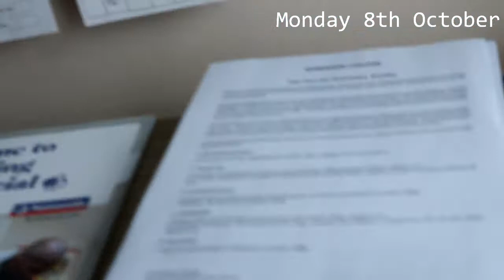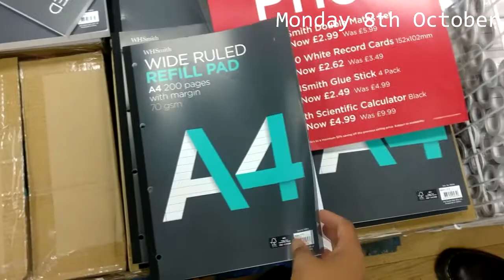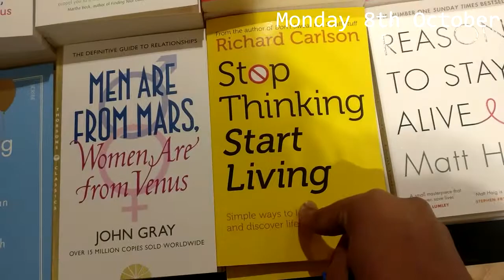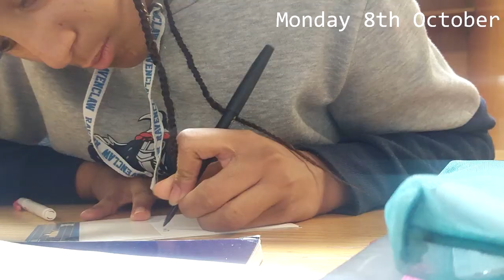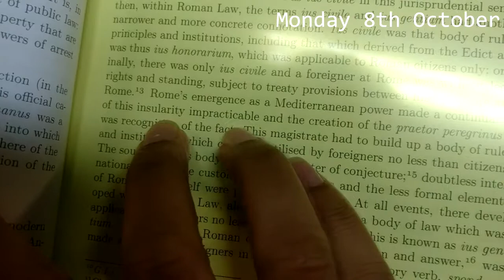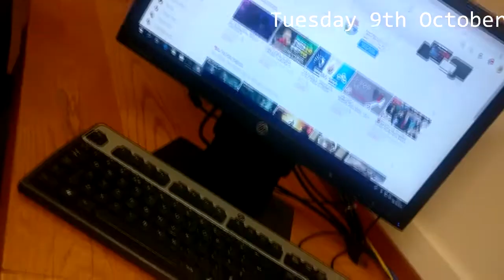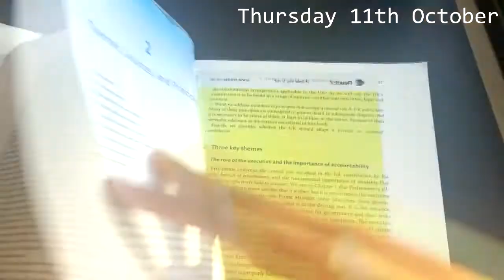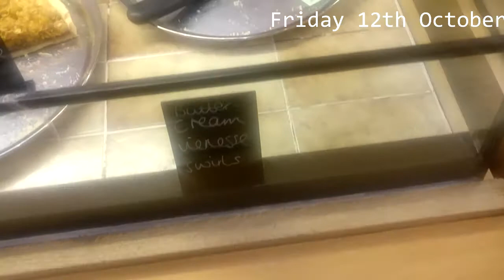Cambridge Formal, Library and Basketball || Michaelmas Term || Week 2 Vlog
My 2nd Week at Cambridge - and the ill voice is starting to fade...

Also - there is a lot more footage of me at the library lol. A sign of whats to come.

Audio Used:

Again, I used my  man BenSounds.com

Party bangers - Queeo from Epidemicsounds.com